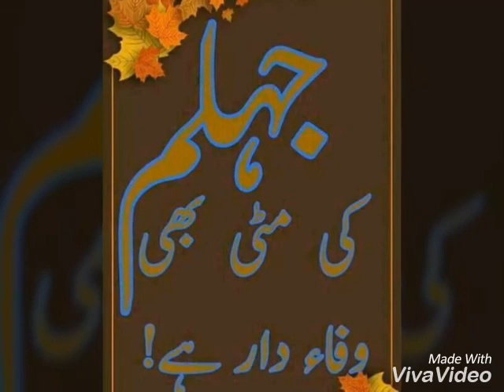Sanam baloch Songs By Jo Rishta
ŘJ ŤAŘIQ ĄLI